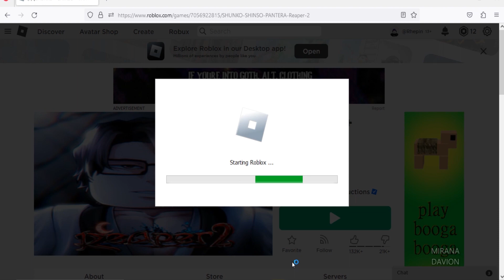Roblox Reaper 2 -New Codes February 2023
New codes cash & secondary rerolls in Roblox Reaper 2